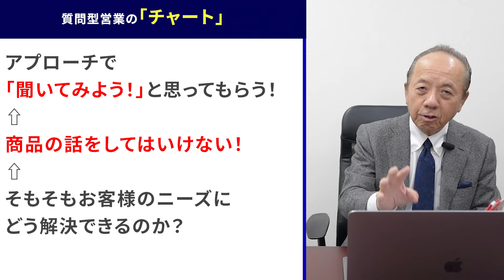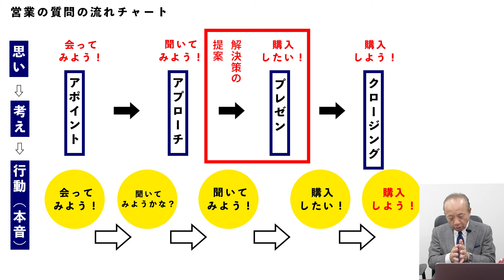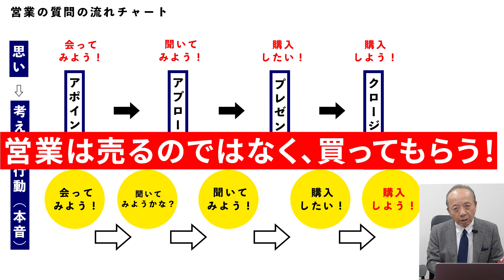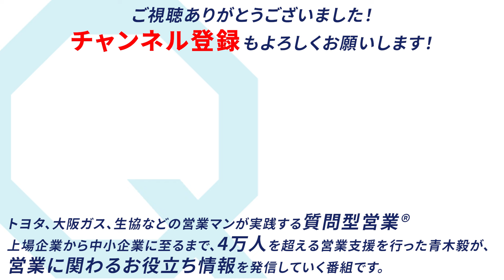商品説明は営業マンの落とし穴！売るのではなく買ってもらう営業術【質問型営業®／青木毅】